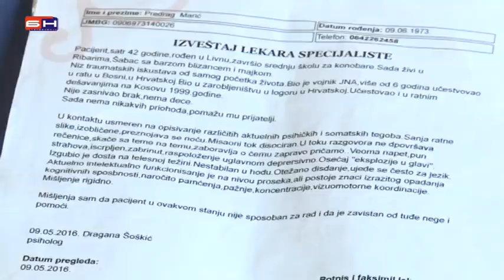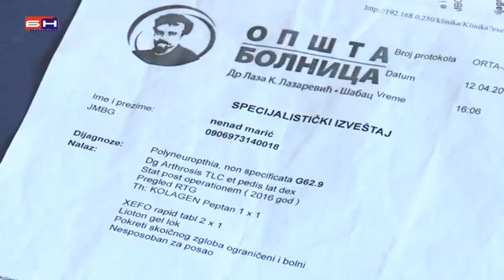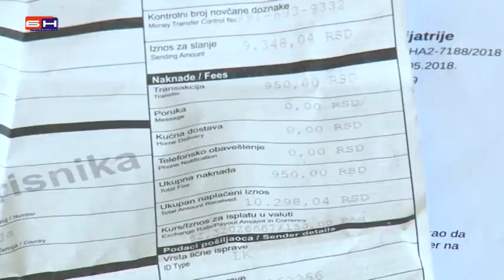Braca Maric borci VRS